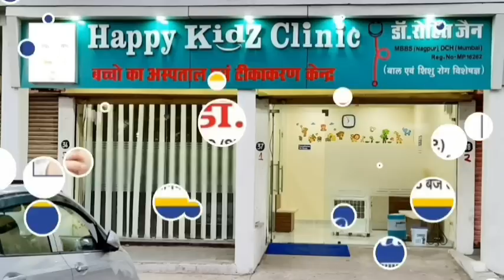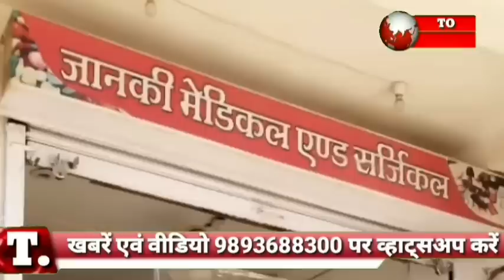DAMOH- पश्चिम मध्य रेल जोन के महाप्रबंधक वार्षिक निरीक्षण पर पहुंचे दमोह-12/02/21